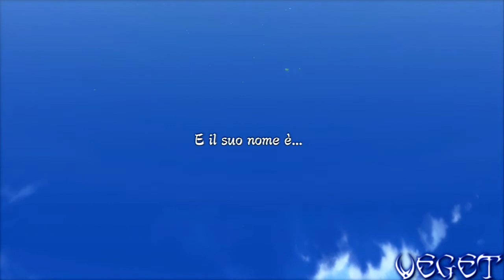Naruto Shippuden Ultimate Ninja Storm 3 - Capitolo 1 - Parte 1/3